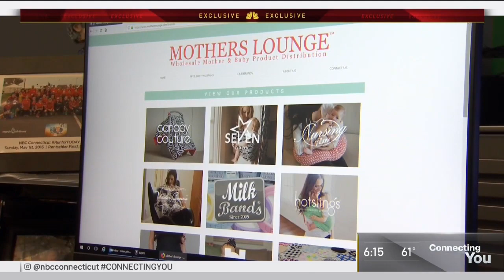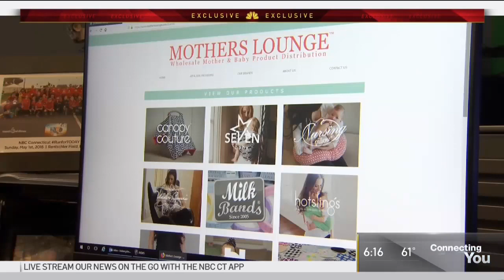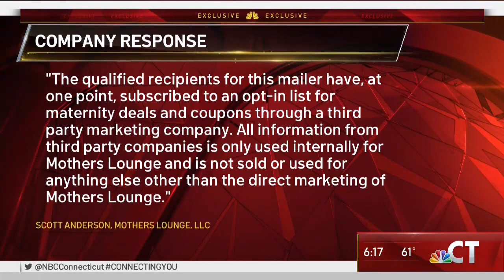BBB Urges Caution About Pregnancy Congrats Card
Cards full of coupons promising free baby gear have been landing in Connecticut mailboxes. But the Better Business Bureau is warning that the offer may be too good to be true.